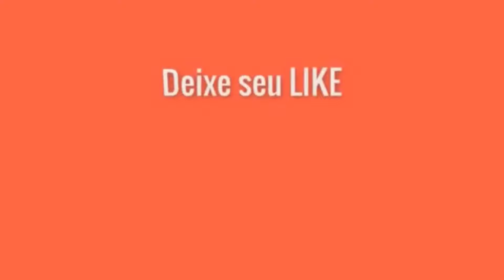ARRUME-SE COMIGO: MAQUIAGEM E CABELO PARA A PRIMEIRA PARCERIA AQUI DO CANAL! EU TÔ MUITO FELIIIZ! 😍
Oooooooooooooi meu povo, minha gente linda, elegante e sincera, como vcs estão?! Espero q bem!

No vídeo de hoje eu mostro pra vcs uma make bem simples, rápida, daquelas q é só pra não ficar de cara limpa mesmo. Tirar a cara de ontem! 🤣🤣🤣

Espero muito que vcs gostem do vídeo, não esqueçam de deixar o like, se inscrever no canal e ativar o sininho para receber as notificações sempre q eu postar vídeo novo por aqui, compartilhar para geral e comentar aqui embaixo pra mim o q ta achando dos vídeos, se gostou da novidade da parceria!

Nos vemos no próximo vídeo, um beijo e fui! 😘